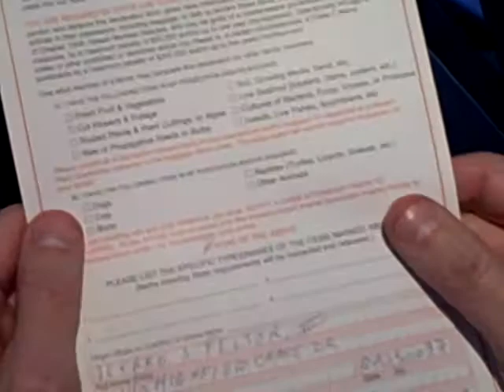The Happy Agriculture form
Done for the State of Hawaii